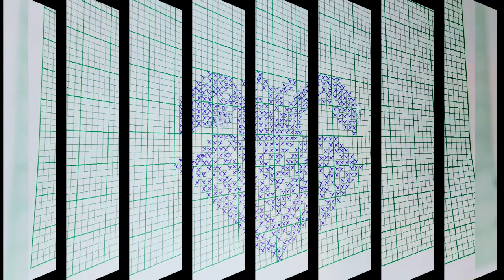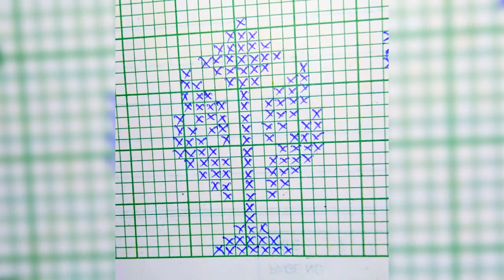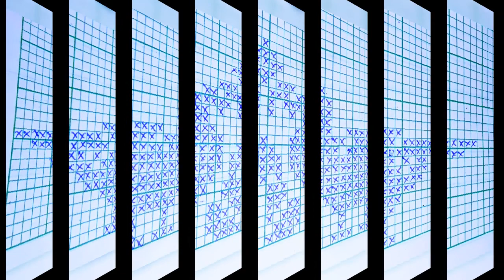হাতে বোৱা মেখেলা চাদৰ আৰু ফুলৰ চানেকি।Assamese hate buwa mekhela sador & fulor saneki.. PART 2..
Buwa mekhela sador..
Food & lifestyle...